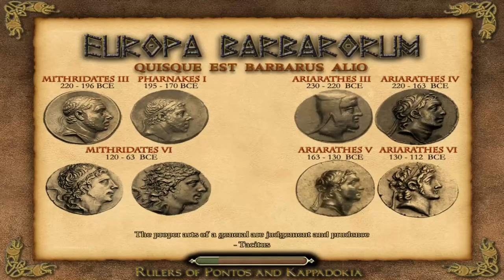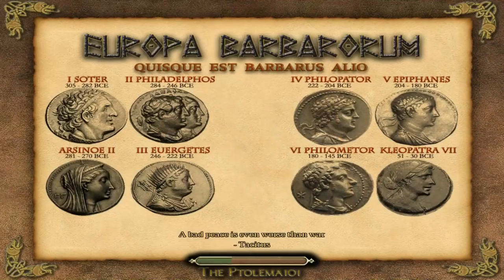SELEUCID CAMPAIGN - EUROPA BARBARORUM - Rome: Total War #132